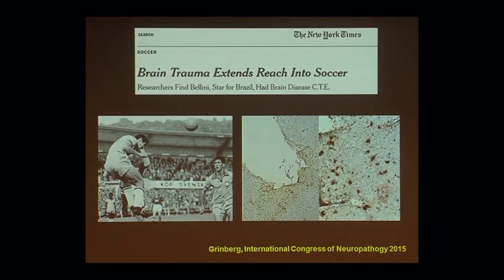Soccer, the Brain and CTE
Dr. Gil Rabinovici explores CTE, a progressive disorder with symptoms appearing years to decades after exposure to repetitive mild traumatic brain injury (concussions and sub-concussive). Rabinovici discusses CTE's occurrence in the world's most popular sport, soccer. [10/2017] [Show ID: 33036]